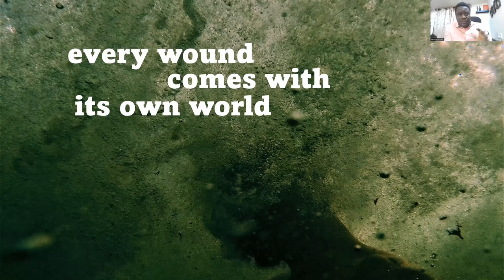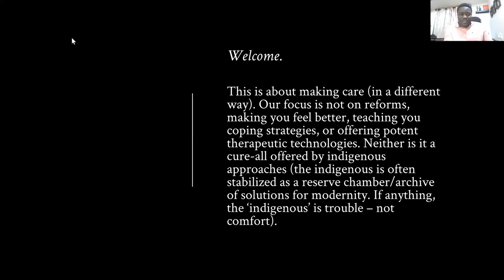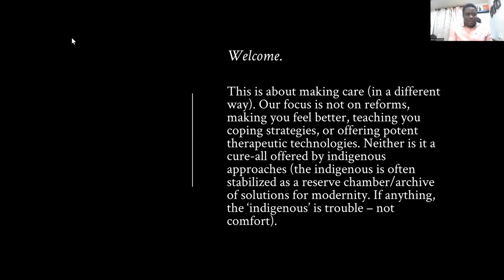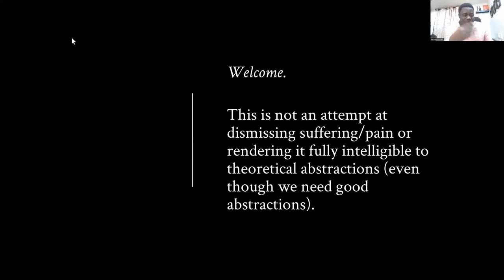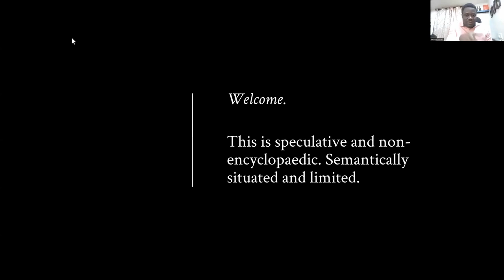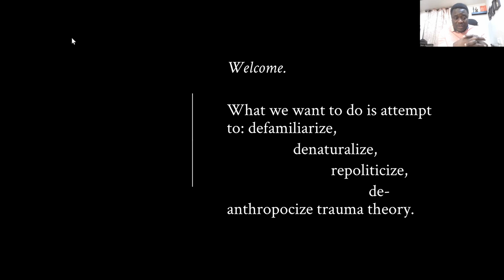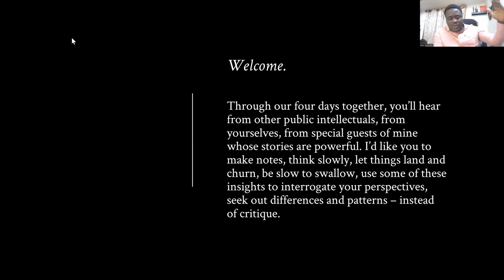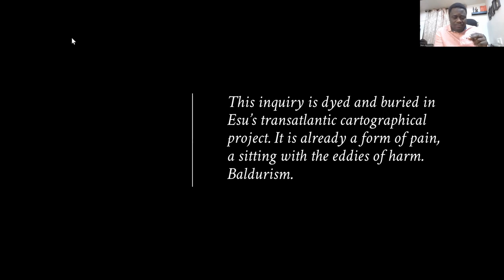Welcome to the The Wandering, Winding Way of the Wound: Bayo Akomolafe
The Wandering, Winding Way of the Wound
or the Politics of Cure, the Shadows of Harm Reduction, and Transgressive Networks of Care at World End was a webinar hosted by Bayo Akomolafe at SAND in 2022.

This excerpt is from the opening day of the course.

For the webinar he was joined by Sophie Strand, Tyson Yunkaporta, and Vanessa Andreotti.

Themes addressed in the webinar include:
–the need for new therapeutic configurations, a politics and aesthetics given to the eruption of the new and the unthought.
–investigate what modern subjectivity obscures, to trace the lineage of bodily manufacture within industrial arrangements, and to touch the far edges of our bodies and porous membranous skins, long enough to taste their insectoid secretions.
–We focus not on what gets in the way of healing, but on what healing gets in the way of.
–We think through contermoder, animist, Yoruba ideas of agency to investigate the way the city produces wellbeing.
–We inquire about what is obscured in the co-productions of healing/justice/wholeness as recovery, when framed as a return to the familiar images we are used to.

Ultimately, as we examine wounds as animist vocations or as multi-species ecologies, we aim to co-weave a decolonial aesthetic of submerged memory, of secret longing, of silenced suspicions, of unbridled magic, of pedagogical possibility, of sensuous touch, and of therapeutic potency.

And checkout our recent podcast episode with Sophie Strand and Bayo from this series

Bayo Akomolafe (Ph.D.), rooted with the Yoruba people in a more-than-human world, is the father to Alethea and Kyah, the grateful life-partner to Ije, son and brother. A widely celebrated international speaker, posthumanist thinker, poet, teacher, public intellectual, essayist, and author of two books, These Wilds Beyond our Fences: Letters to My Daughter on Humanity’s Search for Home (North Atlantic Books) and We Will Tell our Own Story: The Lions of Africa Speak, Bayo Akomolafe is the Founder of The Emergence Network and host of the online postactivist course, ‘We Will Dance with Mountains’. He currently lectures at Pacifica Graduate Institute, California and University of Vermont, Burlington, Vermont. He sits on the Board of many organizations including Science and Non-Duality (US) and Ancient Futures (Australia). In July 2022, Dr. Akomolafe was appointed the inaugural Global Senior Fellow of University of California’s (Berkeley) Othering and Belonging Institute. He has also been appointed Senior Fellow for The New Institute in Hamburg, Germany. He is the recipient of the New Thought Leadership Award 2021 and the Excellence in Ethnocultural Psychotherapy Award by the African Mental Health Summit 2022.